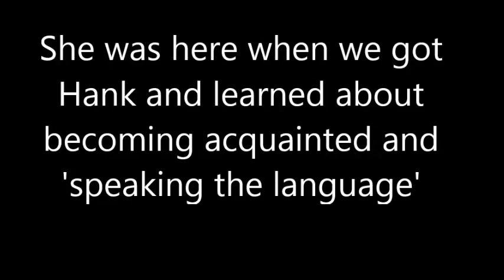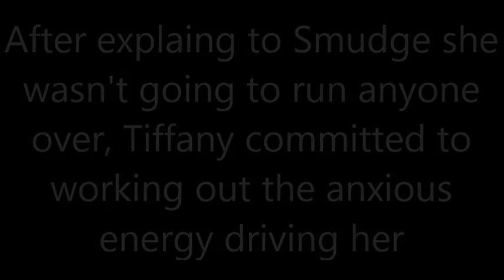she had come as a student